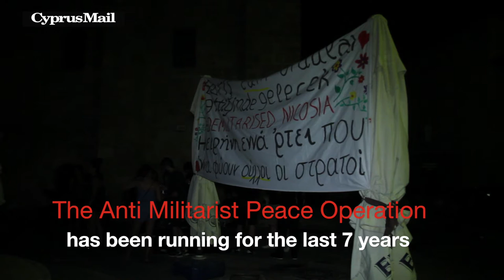Anti-militarist operation in occupied north of Cyprus | Cyprus Mail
For the 7th year in a row, dozens of people attended the Anti-militarist operation in the occupied territories of Cyprus